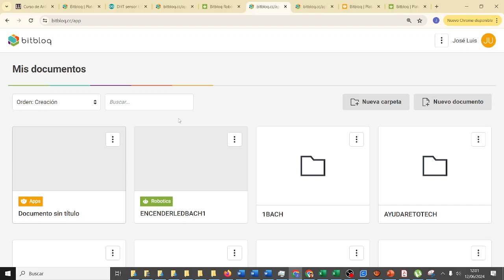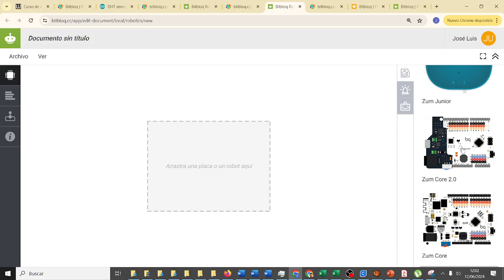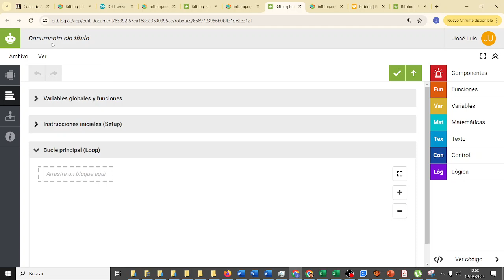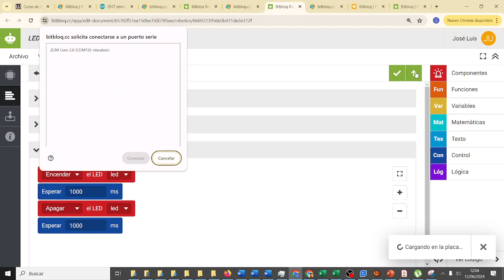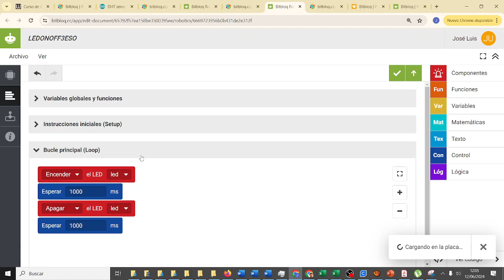RETOTECH Impresión 3D Litofanía Spider-Man no more Fundación Endesa IES Monterroso